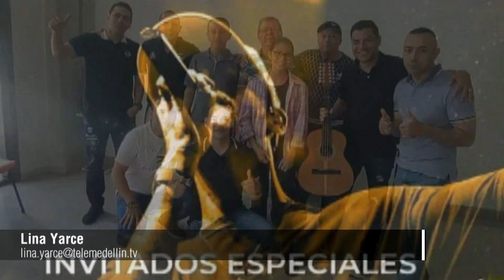La Comuna 7 de Medellín se prepara para el Festival de Trova vs Rap - Telemedellín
NoticiasTM NTM Llega a la Comuna 7 lo mejor de la trova y el rap con su primer festival, será un espacio para aprender y disfrutar al ritmo de la improvisación y el talento paisa.